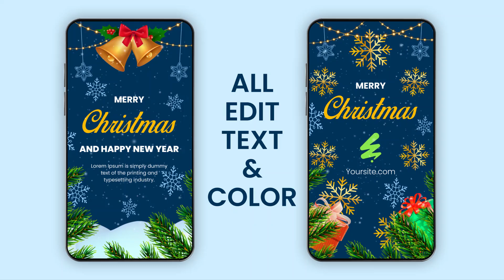Merry Christmas Stories for After Effects 2024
Main Features :

Story (1080×1920) Resolution
Color Controls
04 Unique Scenes
04 Text Placeholder
01 Footage Placeholder